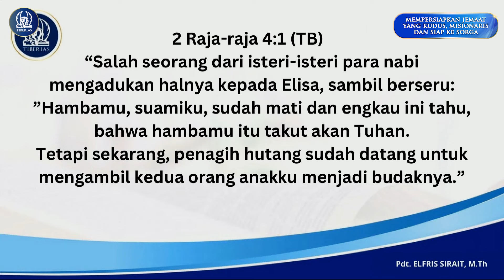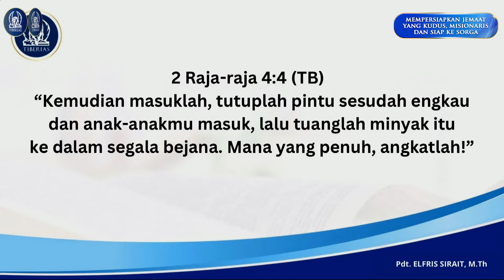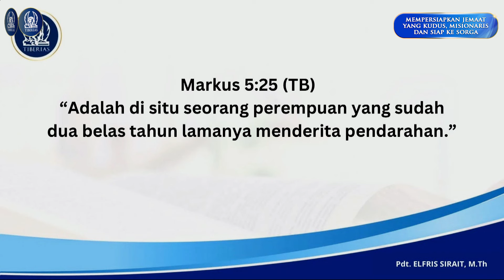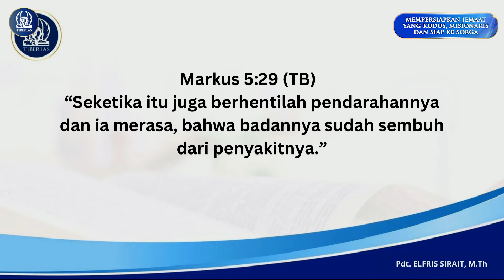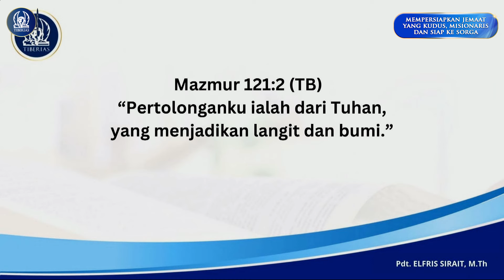Cara Agar Kita Dapat Memperoleh Pertolongan Dari Tuhan | Pdt. Darniaty Pariadji | Minggu, 04082024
Ibadah Minggu - Live Streaming | Gereja Tiberias Indonesia | Minggu, 4 Agustus 2024 | Jam 10.00 WIB

Firman Tuhan Dan Perjamuan Kudus :
PDT. DARNIATY PARIADJI

Pembacaan Ayat Firman Tuhan :
Argo Pariadji, B.Com., S.H., M.A.

Bersama:
Pdt. Elfris Sirait, M.Th.